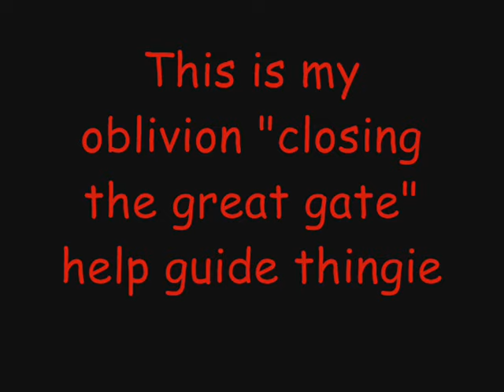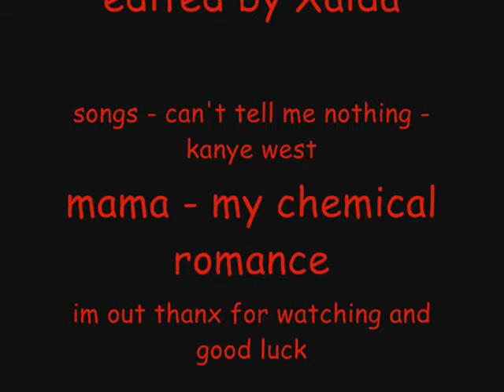TES4 - Oblivion 'closing the great gate' help guide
this is a vid I made to help everyone who has got to the great gate bit in the main storyline i find it quite fun so i do it over and over so i thaught as a novice at it i'd make a guide for u guys - sincerely Xaida